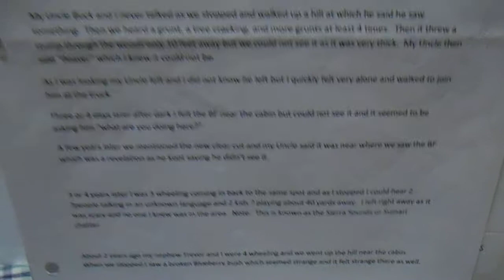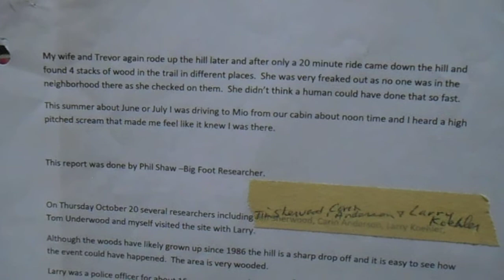Larry and Uncle Buck's Close Encounter in 1986 near McKinley, Mich.